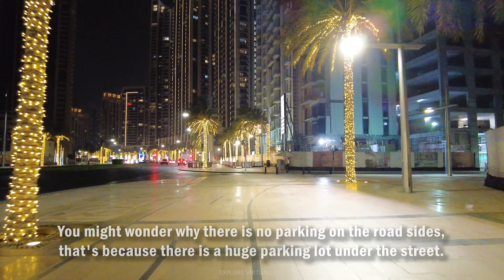[4K] Dubai Downtown Night | Dubai virtual tour | luxury city | Dubai vlog |Burj Khalifa | Dubai Mall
"We live once . That's a good reason to explore the World, even virtually".

I hope you have enjoyed this tour.